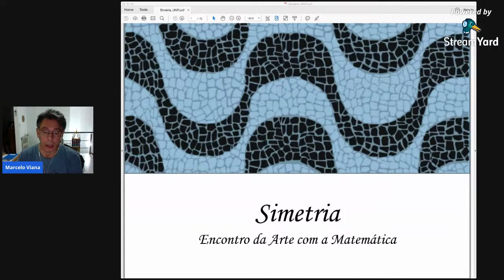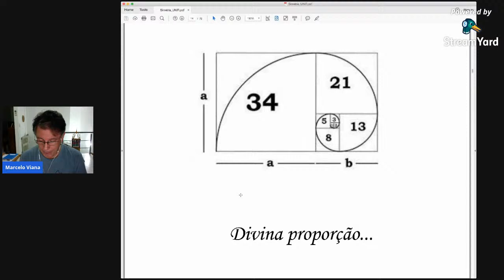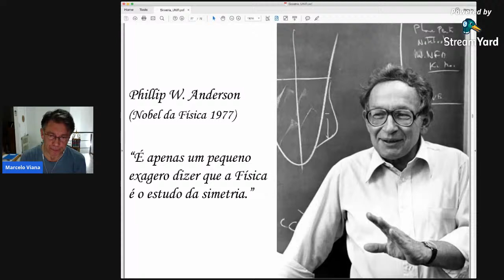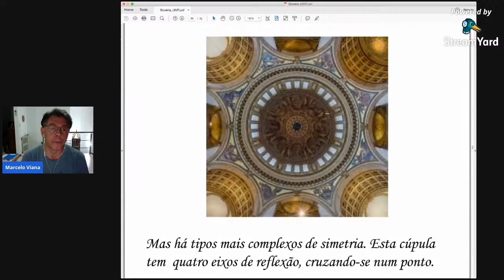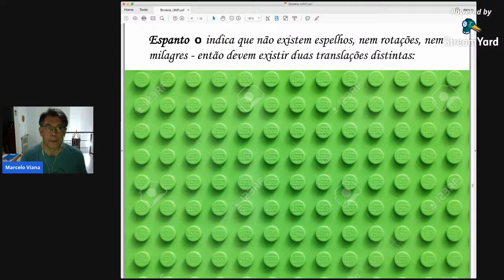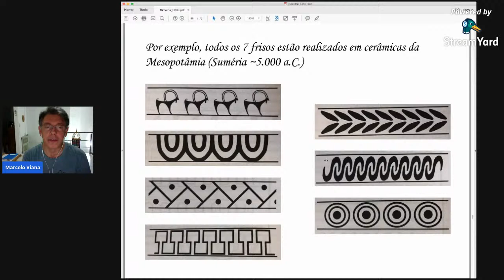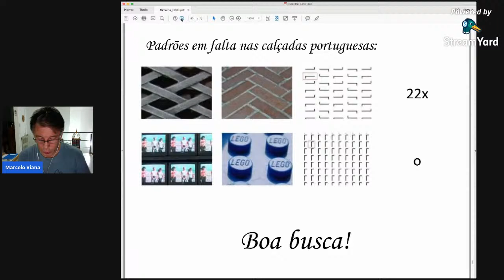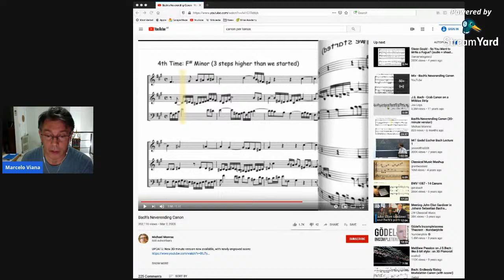Marcelo Viana - Simetria - Palestra UNIR - Ji-Paraná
Palestra com o Dr. Marcelo Viana, Pesquisador e Diretor do IMPA (Instituto de Matemática Pura e Aplicada) que abordará o tema Simetria, encontro da arte com a Matemática.
Data: 05/10/2020.
Hora: 20:30 Hora de Rondônia; 21:30 Hora de Brasília.